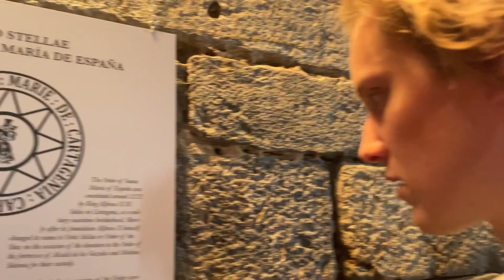European cruise part 6: Cartagena, Spain! Roman Theatre, another castle, and what NOT to do…